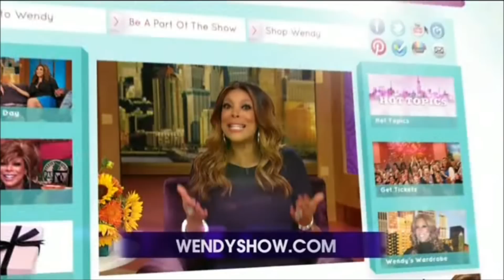wendy williams with Dita von teese HD